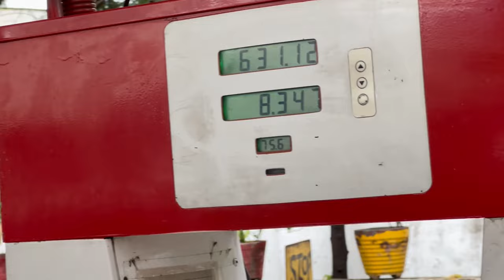Delhi se Mumbai tak ka Safar🔥😍 ft Arjun Sharma || Pulkit Malhotra Vlogs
Hi Guys,